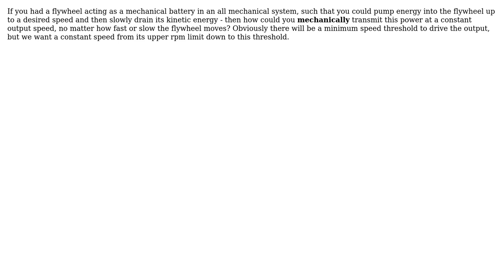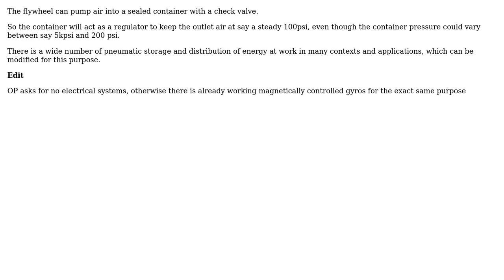Engineering: Transmission for variable-speed flywheel to output a steady output speed?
With thanks & praise to God, and with thanks to the many people who have made this project possible! | Content (except music & images) licensed under CC BY-SA | Music | Images & others | With thanks to user Solar Mike user kamran user Flywheel and the Stack Exchange Network Trademarks are property of their respective owners. You are responsible for your own actions.